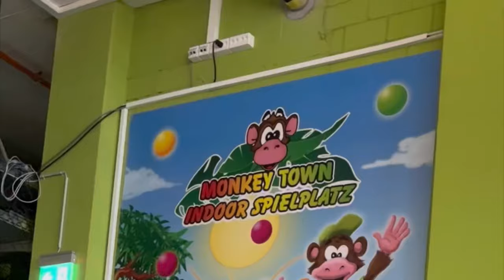WENT TO INDOOR PLAYGROUND || HORGEN || MONKEY TOWN || Tibetan vlogger